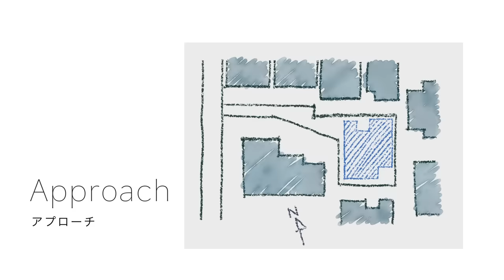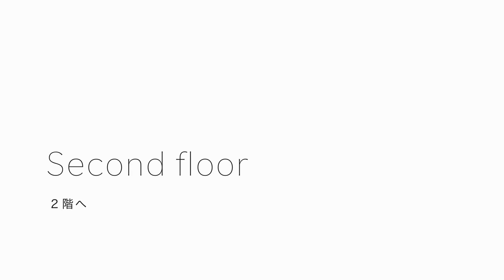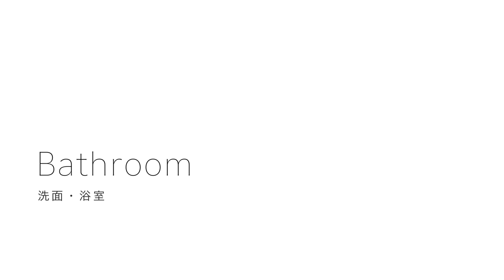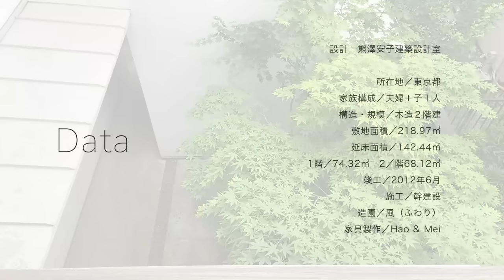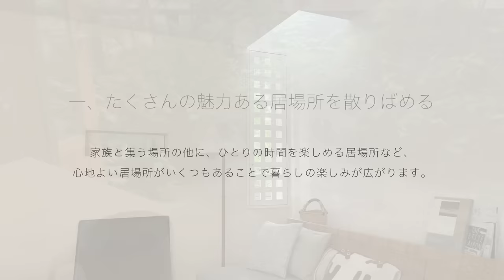【ルームツアー】緑と自然素材に包まれる| 女性建築家の家｜アトリエつき一戸建て | 熊澤安子｜House tour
都内で建築設計事務所を主宰する熊澤安子さんの自邸をツアー。仕事・家事・育児をバランス良くこなす熊澤さんの、使い勝手がよく心地よい住まいを堪能してください。
動画に詰め込みきれなかったディテールは、以下のブログでお伝えしていますので、そちらもよろしくお願いいたします。

0:20　アプローチ
1:54　玄関
3:21　リビング
5:34　ダイニング・キッチン
7:26　アトリエ
8:27　2階へ
9:40　寝室
10:31　子ども部屋
11:35　洗面所・浴室
12:00　和室
12:56　DATA
13:02　心地よい住まいをつくる三原則

ーDATAー
設計／熊澤安子建築設計室

所在地／東京都
家族構成／夫婦＋子供１人
構造・規模／木造２階建
敷地面積／ 218.97㎡
延床面積／142.44 ㎡
各階床面積／1階 74.32 ㎡、2階 68.12 ㎡
竣工／2012年 6月

※内外の仕上げなどの詳細は、ブログ内に記載しています。

「調査」 DBD file No.03、ともしび、Solid based scandal、神話
RockCapers／Morning Time、Ryo Lion／Savon
秋山裕和(Hirokazu Akiyama)／悠久の絆、ガラクタ置き場、木漏れ日
R-side／ミルクホール